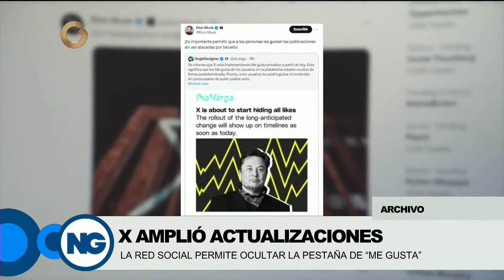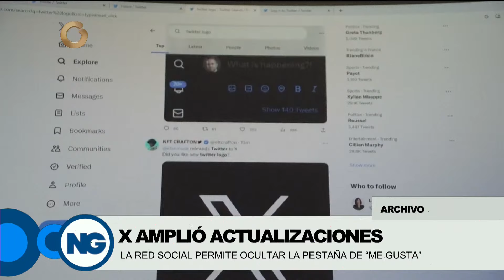GV Noticiero del mediodía | Hoy jueves 13 de junio 2024